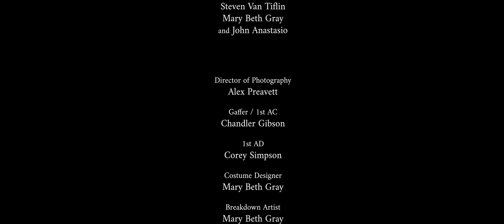Anya | Horror | Short Film | Southern Cult Halloween Horror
In this southern cult horror short, a sinister entity emerges from the forest on a 1970s Halloween night, a young woman’s true motives are revealed - and her future is decided forever.

Stars: Susan Stevenson, Steven J Mihaljevich
Written, Directed by Shannon Alexander

Get ready for some chills, thrills and kills with another frightening horror film from Stash - Film Shorts. From ghouls and ghosts to serial killers and slashers, just about anything can put you on edge. So enjoy the monsters, both supernatural and terrifyingly normal, and keep your lights on!